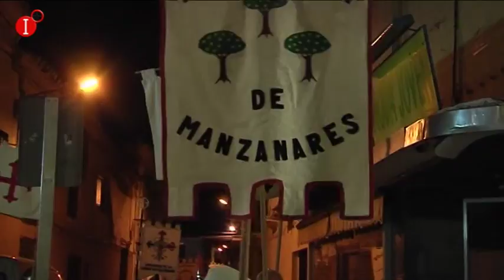UN VIAJE AL MEDIEVO OFRECIÉNDOLES LAS SEXTAS JORNADAS MEDIEVALES DE MANZANARES INFO 12 OCT